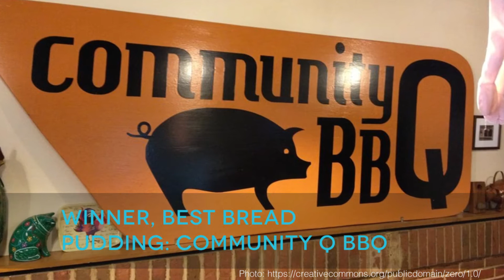Where You Can Find the Best BBQ in the U.S. According to Data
Data expert Hilary Mason analyzes the numbers to find the best pulled pork and side dishes in the country.

Starring: Hilary Mason